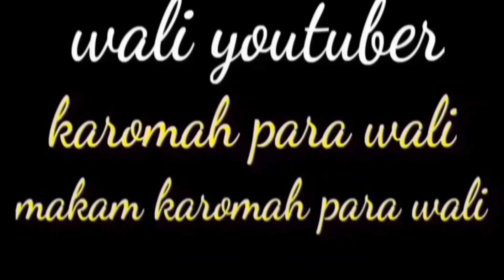Wali Youtuber Ngobrol Bareng Dengan Haji Hercules